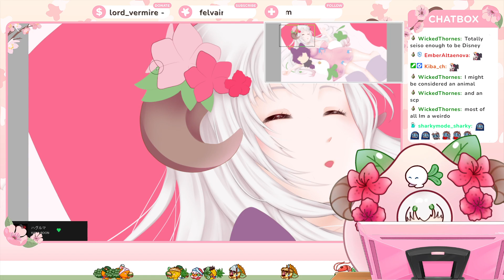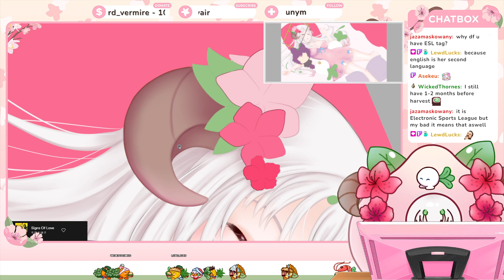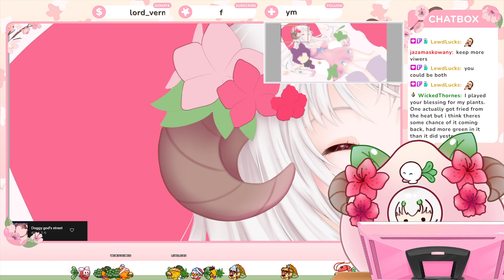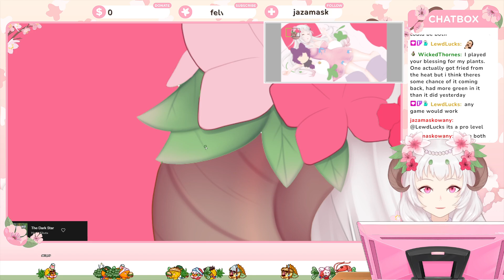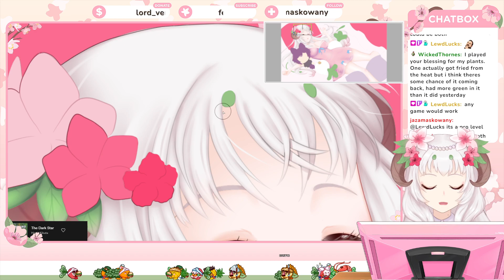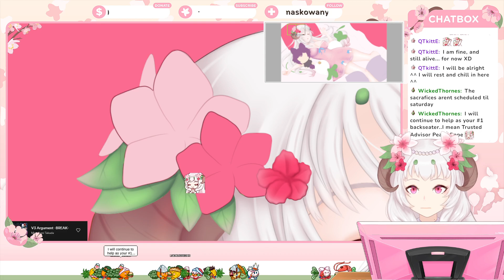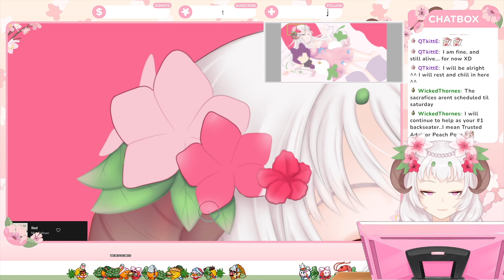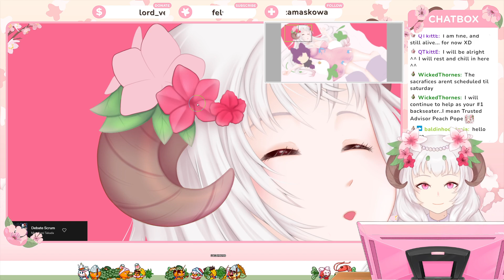It's a me, Momochi! (09/08/22)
GRINDING CONTINUES